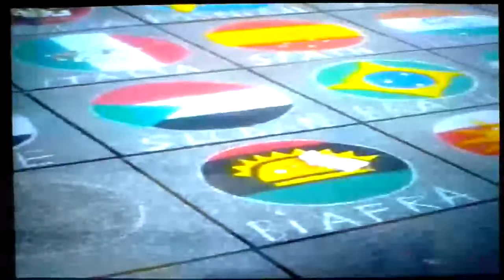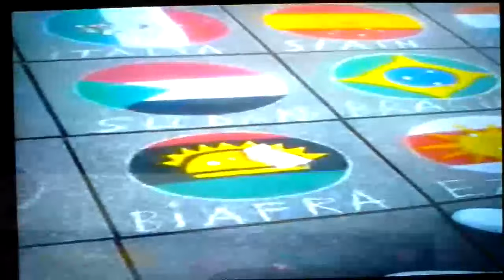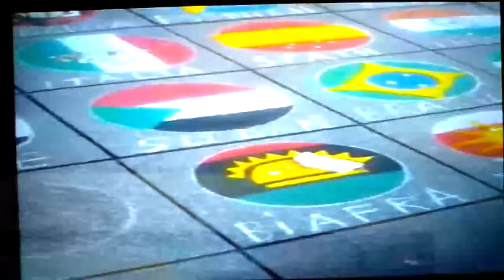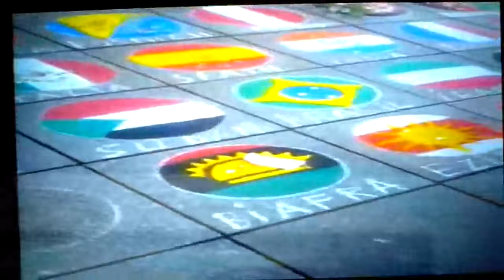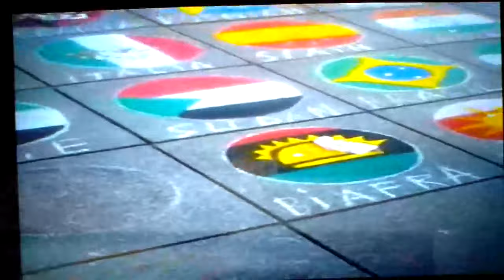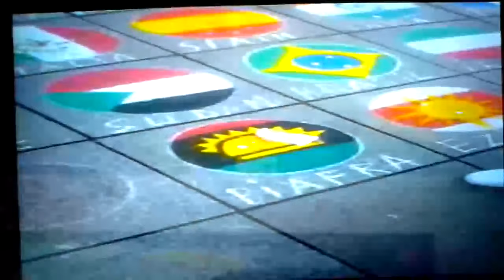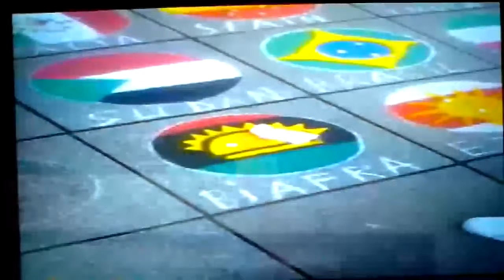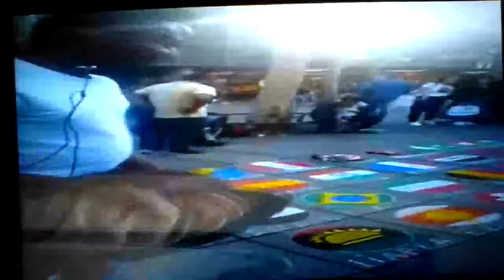RADIO BIAFRA EXTRA MORNING EDITION BROADCAST--HOSTED BY***MAZI GEORGE ONYEIBE*** 25TH OF JUNE 2020..